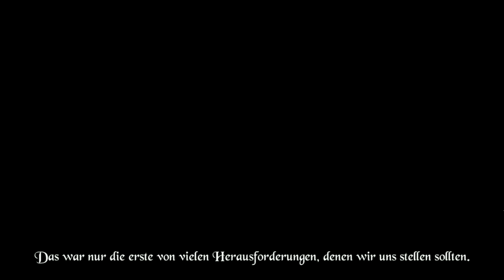EXPEDITIONS CONQUISTADOR [Deutsch] [Full HD] [1080p] ★ Let's Show ★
EXPEDITIONS CONQUISTADOR
Rundenstrategie / RPG • Logic Artists • bitComposer Games (2013)